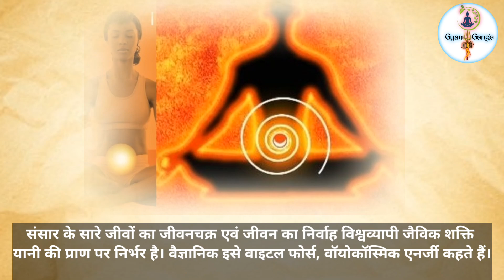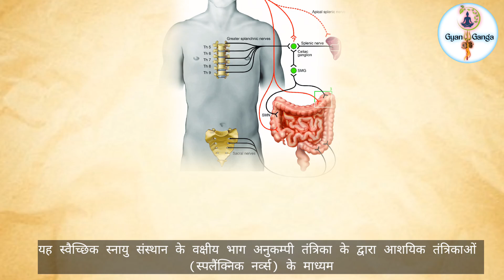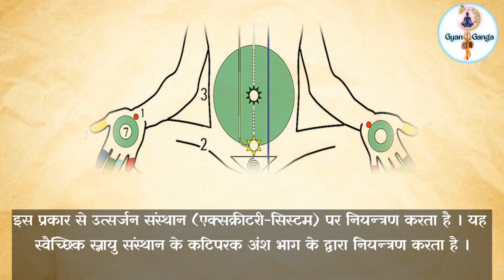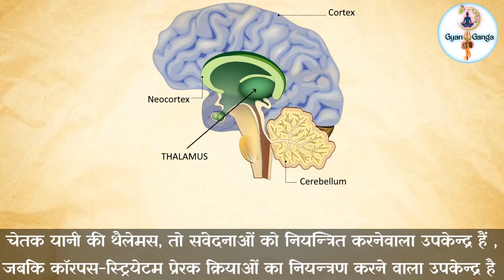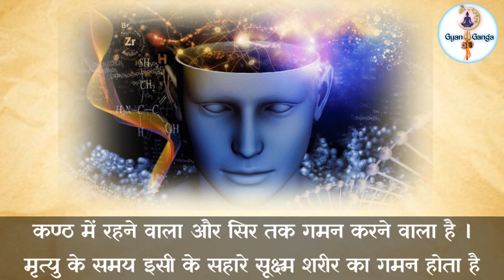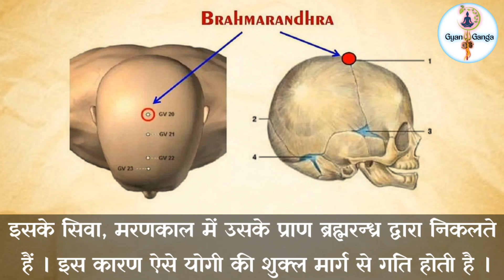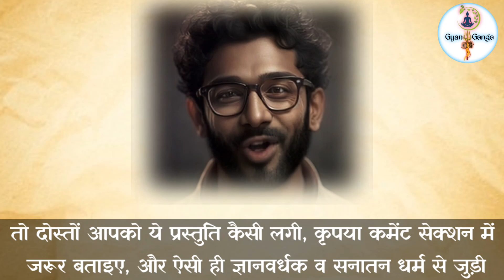Aakhir kya hoti hai "प्राण ऊर्जा"।। आखिर क्या होती है प्राण ऊर्जा की शक्ति।। Gyan Ganga।। Pran Urja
प्राण ऊर्जा
प्राण ऊर्जा क्या है
प्राण ऊर्जा बढ़ाने के उपाय
प्राण ऊर्जा के केंद्र
गायत्री की प्रचंड प्राण ऊर्जा
प्राण ऊर्जा से उपचार
प्राण ऊर्जा awgp
प्राण ऊर्जा का अर्थ
प्राण ऊर्जा का महत्व
प्राण ऊर्जा योग
ऊर्जा के प्राण
प्राण ऊर्जा कैसे बढ़ाएं
उदान प्राण क्या है
ऊर्जा और पर्यावरण
जब प्राण निकले तन से
5 प्राण
panch pran Urja
पंच प्राण
पांच प्राण
पंच प्राण वायु
panch pran in yoga in hindi
hindi panch pran
5 प्राणायाम